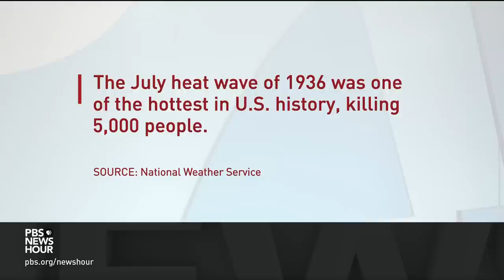Study finds human-caused climate change a definitive factor in brutal heat waves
A new analysis finds the brutal heat waves the world has experienced over the past month would be virtually impossible without the impact of human-caused climate change. It comes from an international group of researchers that are part of an initiative known as the World Weather Attribution. William Brangham discussed the assessment with meteorologist Bernadette Woods Placky of Climate Central.